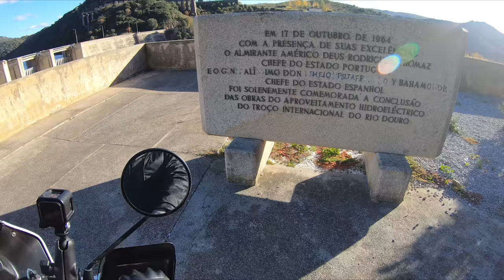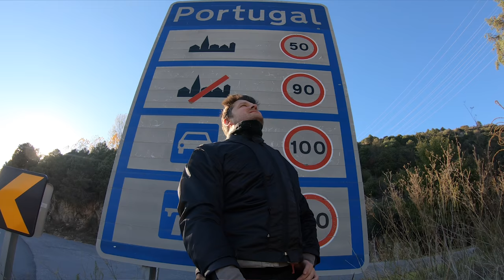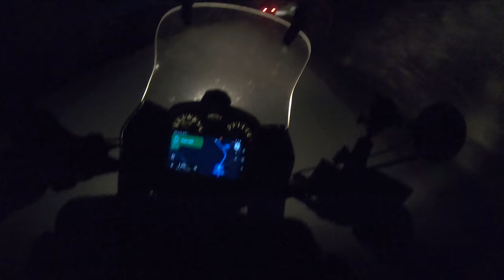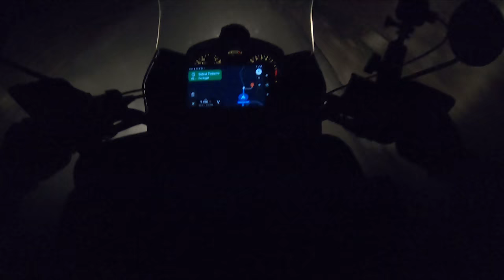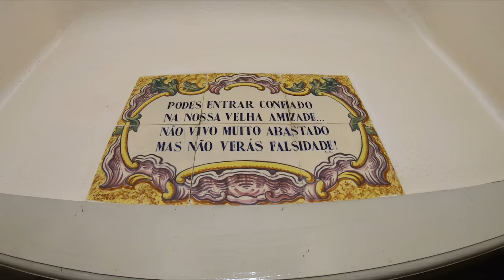Crossing Border into Portugal!!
Crossing border into Portugal traveling by motorcycle from Spain.

Second day riding in Spain and we're ready to travel to the Portuguese Spanish border and enter the country crossing the Presa de Bemposta dam on the Douro river. A childhood dream come true. Then ride the norther Portuguese mountains region into a little sleep town called Sobral Pichorro for the night.

Tiny GoPro Session 5
RAM phone mount
5TB portable harddrive
Helmet with peak
My Koso speedo
Dope sounding & affordable EXHAUST

Other adventure motorcycles that I like: Yamaha Tenere 700, Honda Africa Twin, Royal Enfield Himalayan, BMW F800gs and KTM 790.